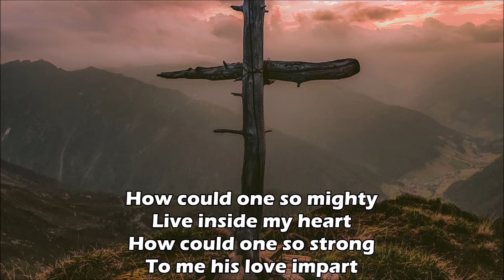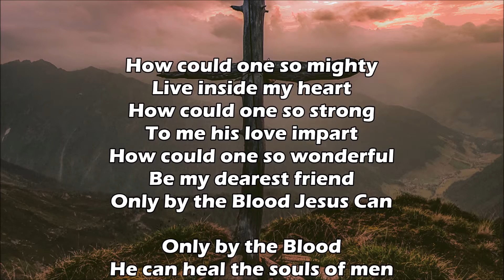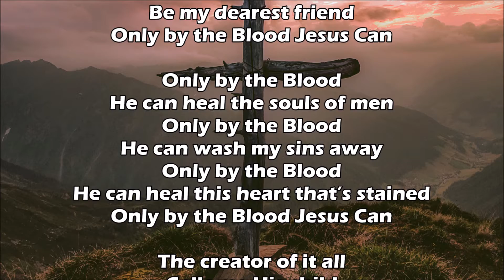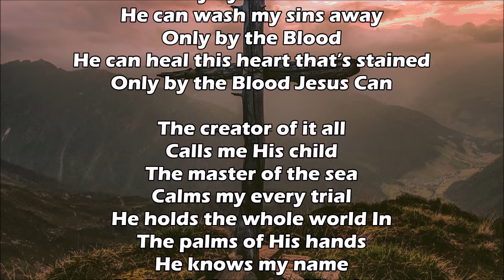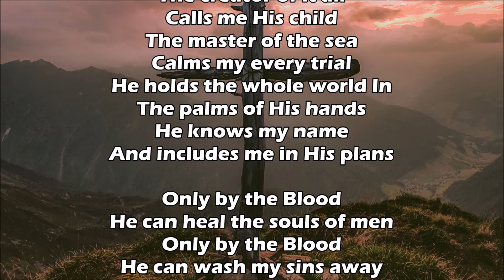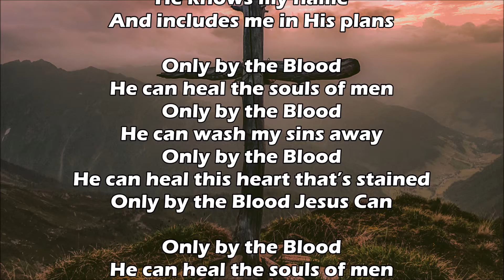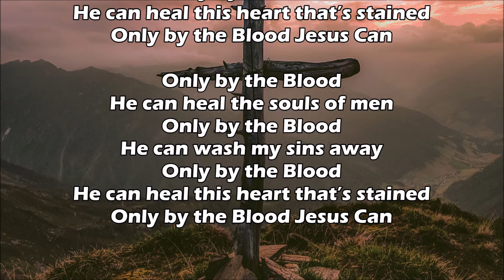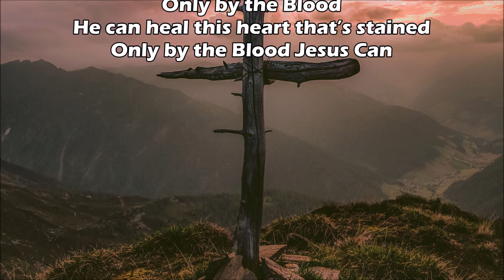ONLY BY THE BLOOD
James Scott Nelson
New Song: Only By The Blood
Lyrics Written By: Kent Phalen
Music Written By: Scott Nelson
Nelson Recordings